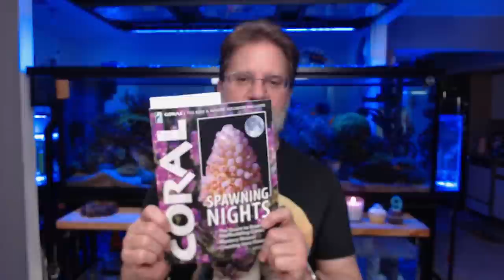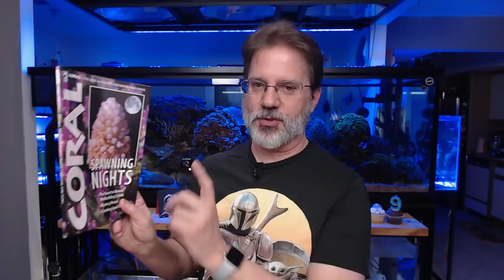Let's talk about Spawning on the Reef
Spawning corals, spawning fish, even those invertebrates all mucking up the water. Will your reef be okay, or do you need to do anything?  Here are some brief videos I've shot: